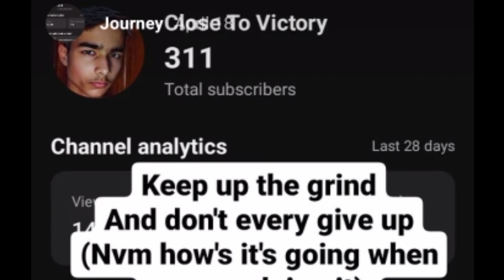It's My Birthday